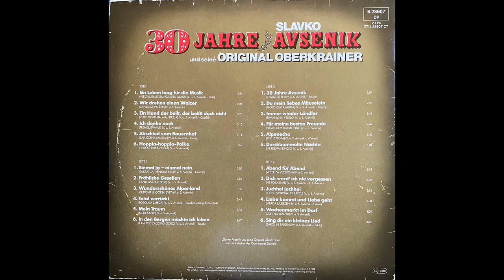Original Oberkrainer Quintett Avsenik - Durchbummelte Nächte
Album 30 Jahre
Polka von Vilko und Slavko Avsenik
erschien 1982 bei TELELFUNKEN